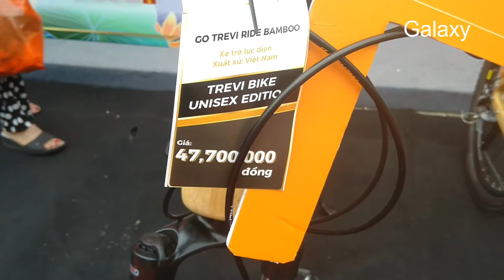Xe đạp khung tre giá gần bằng xe máy Honda SH | Bamboo bike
Sales off - Mua hàng siêu khuyến mại trong nước và thế giới tiện lợi vô cùng: